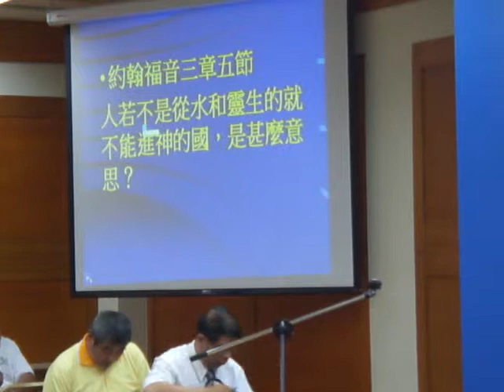高雄中壯年追求~週末開展負擔交通(2012.9.20)